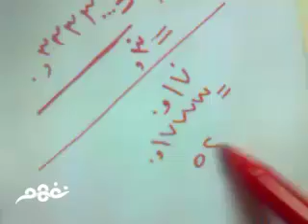الكسور العشرية الدائرية | رياضيات | الصف الثاني الثانوي | المنهج المصري | نفهم